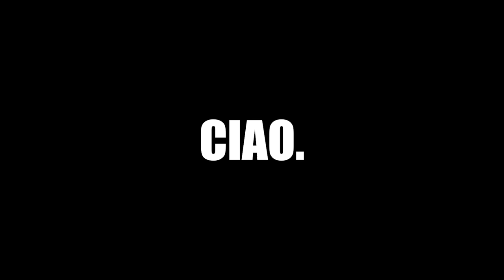Attack on Titan STAGIONE FINALE - Parte 2 (Ep 24 - 25) / SINTESI-SVISTA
-This is just a PARODY
Posso dire con assoluta certezza che sia la collaborazione più grande del mio canale... YEAH.
Ringrazio tutti quelli che hanno partecipato e hanno reso possibile questo video.

Dai, mancano solo 3 puntate.
-INFO-

Serie: Attack on Titan: The Final Season - Part 2
Episodio: 24, 25 (Episodio 83, 84)
Copione e Editing: Fake. DUBITA

VOCI (ordine sparso):
- Reiner: @PPerPepone
- Armin: Alessandro Casaletto (IG: @alessandro_casaletto)
- Yelena, Mikasa e Gabi (Tutto lei): @jessyspongy
- Magath: @capsulaafondocorso
- Hange e Pieck: @charlieebony
- Connie e Floch: Stefano Gump (IG: @eles5ar)
- Annie: @juliet-dub7887
- Jean e Louise: Io

Musiche:
- "Attack on Titan" The Final Season Original Soundtrack